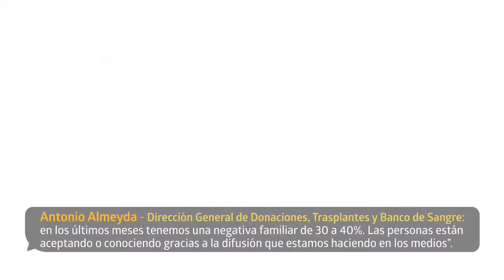Salvando vidas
Un donante puede salvar la vida de hasta 10 personas. La situación de donación de órganos en nuestro país es crítica. La tasa de donantes es de 2 personas por cada millón. La última palabra la tiene a familia del fallecido. ¿Cómo mejoramos la cultura de donación?